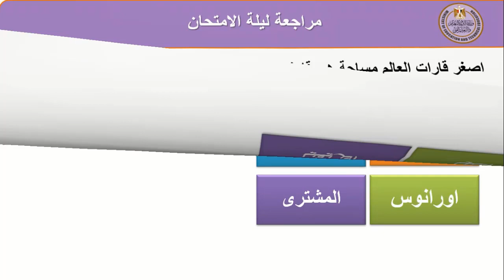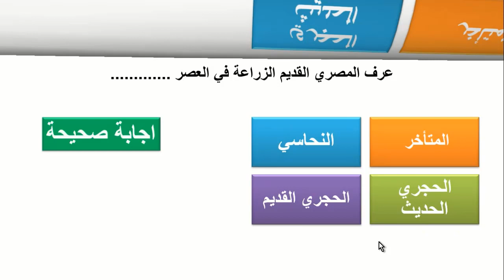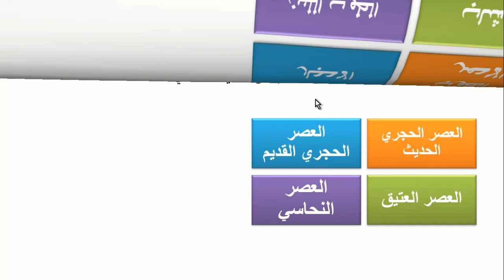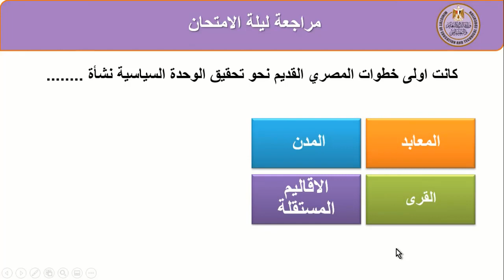دراسات اولى اعدادى مراجعة ليلة الامتحان